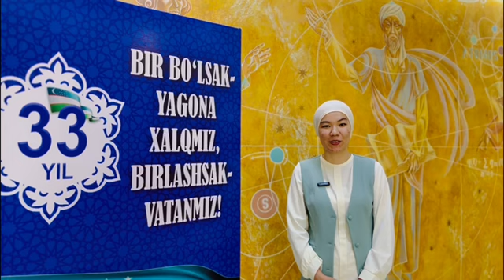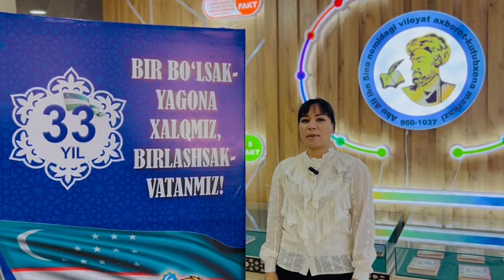“Biz bir bo’lsak-yagona xalqmiz, birlashsak-Vatanmiz”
“Biz bir bo’lsak-yagona xalqmiz, birlashsak-Vatanmiz” shiori ostida Mustaqillikning 33-yilligi munosabati bilan Buxoro AKM xodimlari ishtirokida chellenj tashkil qilindi.